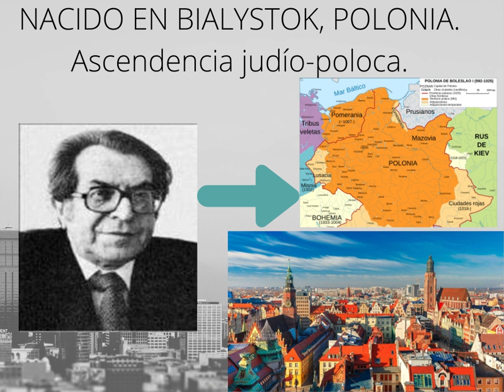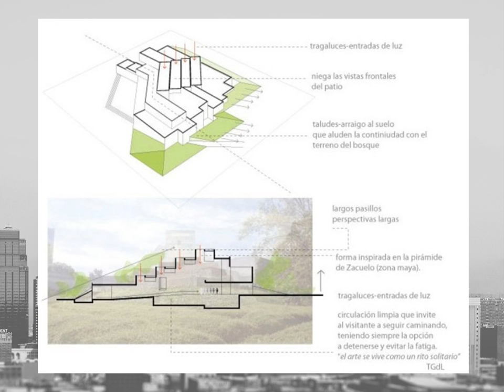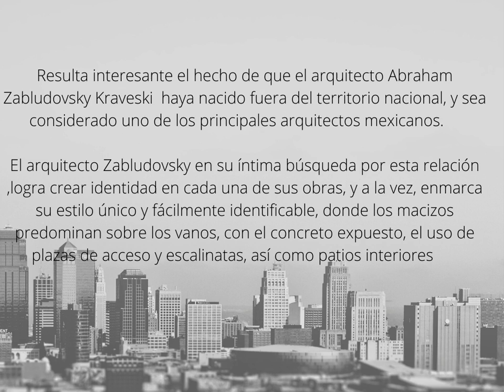Arq . Abraham Zabludovsky